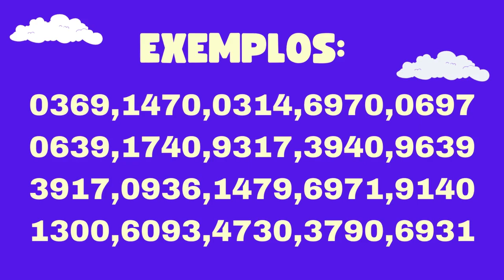Jogo do bicho palpites para o dia 27 de novembro para todas loterias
Veja nesse vídeo as dicas e palpites valendo para todo Brasil no dia  valendo para todas loterias do Brasil.